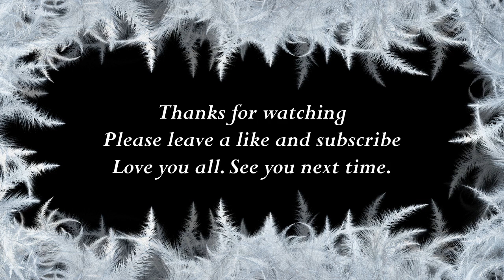How to say Ethel in Vietnamese